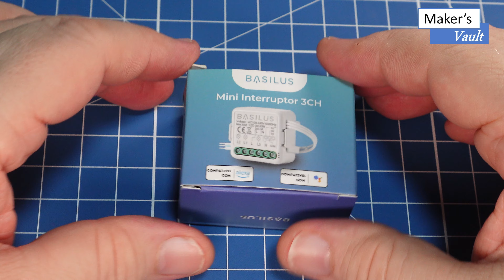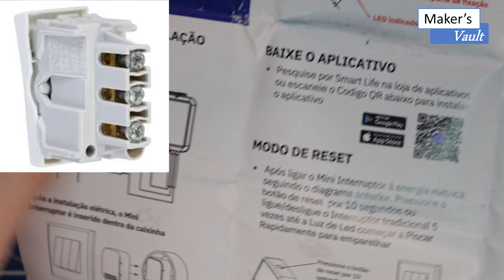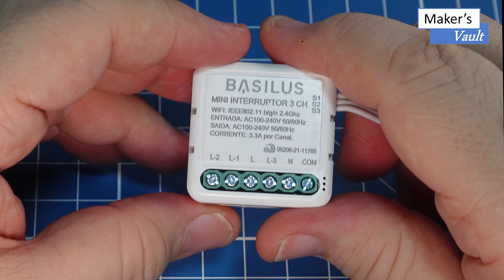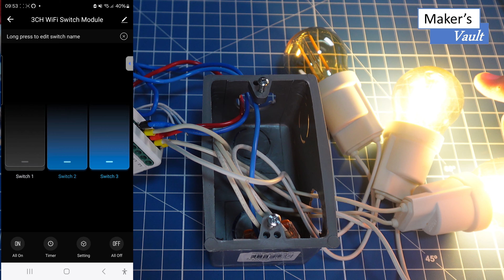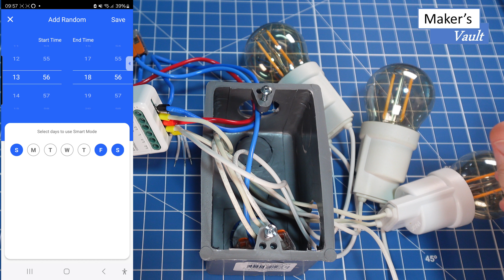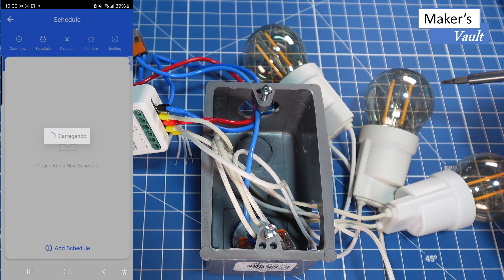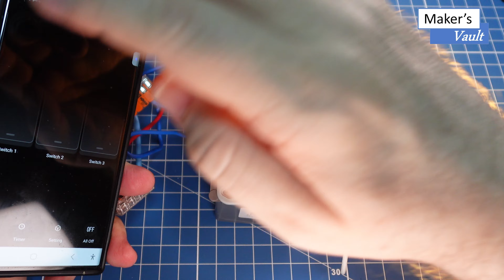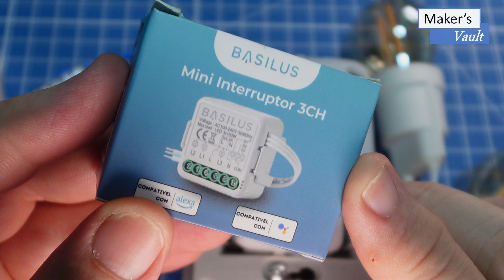Basilus Mini Switch Wi-Fi de 3 canais: Funcionalidades Completas – Use com Alexa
Neste vídeo apresentamos um Mini Switch da Basilus com funcionalidades completas de agenda, pulso, interlock, configuração de interruptores e estado de retorno.
No vídeo fazemos o pareamento, testamos todas as funcionalidades e colocamos em uma caixinha com 3 botões, além de utilizar os comandos de voz para cada um dos circuitos e para todo o conjunto.

Use a Alexa com os dispositivos Amazon Echo:
-Echo Show 15 pol
-Echo Show 10 pol
-Echo Studio
-Echo Show 5 pol
-Echo Show 8 pol
-Fire Stick 4K
-Novo Echo Pop